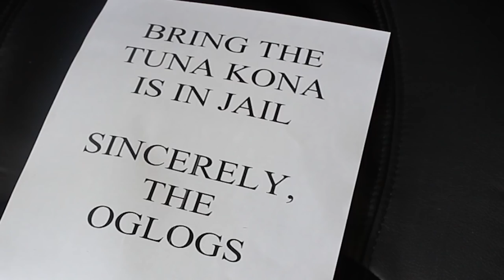Super Hero Cat (Official Music Video) - N2 the Talking Cat S2 Ep18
Introducing a mysterious hero called Super Hero Cat

Bo & Kona’s Fav Toy and Food

Cat Songs 🐈 😹
🎧 Amazon Unlimited shorturl.at/htBD8

😽 😻 HELP us make more awesome CAT VIDEOS!